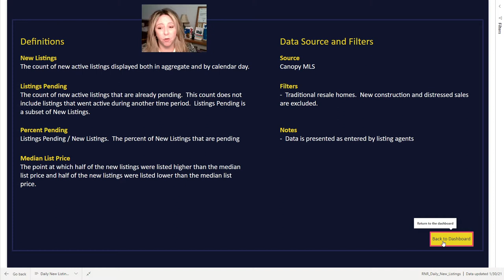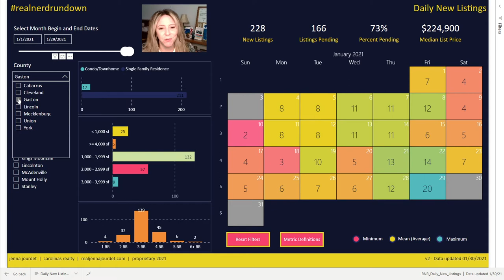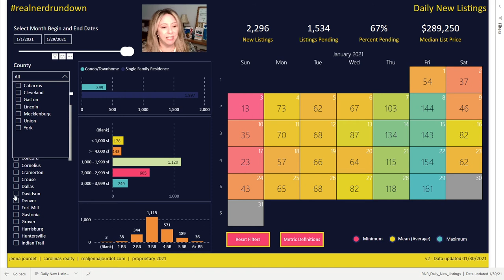realnerdrundown - Two-Thirds of January Listings Under Contract!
67% of the January 2021 traditional resale listings in Cabarrus, Cleveland, Gaston, Lincoln, Mecklenburg, Union and York (SC) counties are under contract!

This is my realnerdrundown where I break down BIG real estate data into bite-size chunks for buyers, sellers, investors and realnerds so we can make decisions based on facts...as well as feelings!